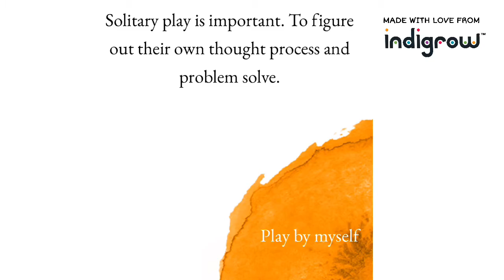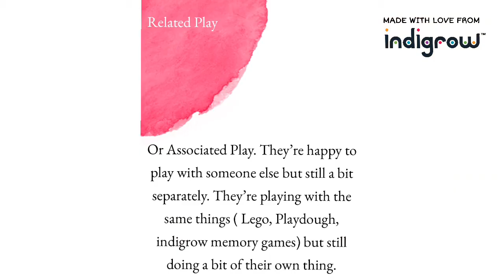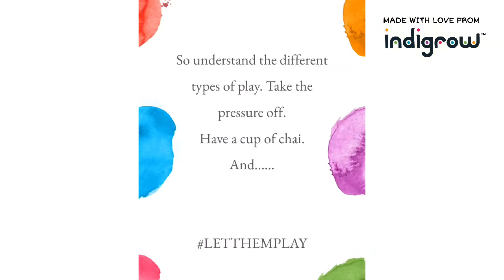How 6 types of play can help you and your child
@indigrowkids we create delightful books and games inspired by contemporary Indian culture. But each one of them is based on early childhood principles. Watch how little ones learn from different types of play and how you can take the pressure off, let them be and help them grow! Our resident early childhood expert Akhila, talks you through it. Make play easier, make play dates fun, take away momguilt!